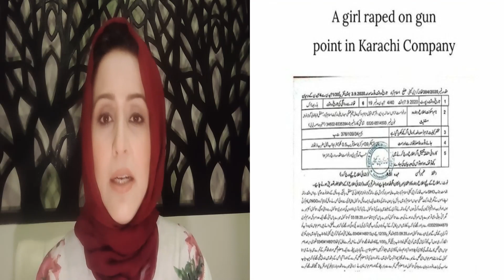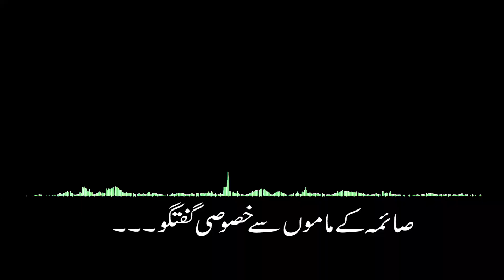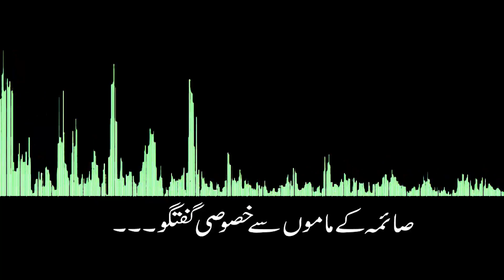How A Girl Was Befooled In The Name of Job By An NGO worker In Islamabad|| Mahreen Sibtain.